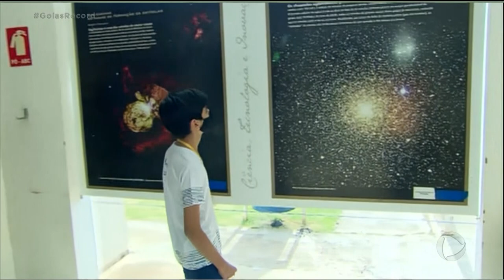OLIMPÍADA DE ASTRONOMIA: ESTUDANTES DE ANÁPOLIS SÃO DESTAQUE EM AVALIAÇÃO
ESTUDANTES DA REDE MUNICIPAL DE ENSINO DE ANÁPOLIS FORAM DESTAQUES NA OLIMPÍADA BRASILEIRA DE ASTRONOMIA E ASTRONÁUTICA.